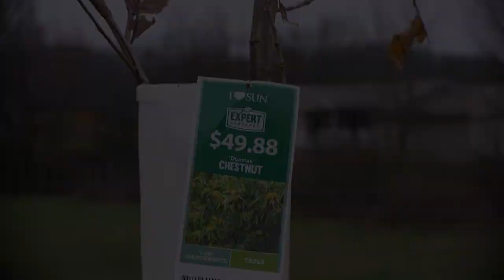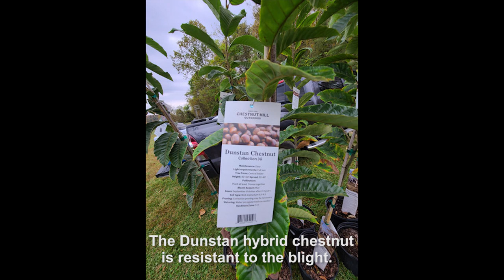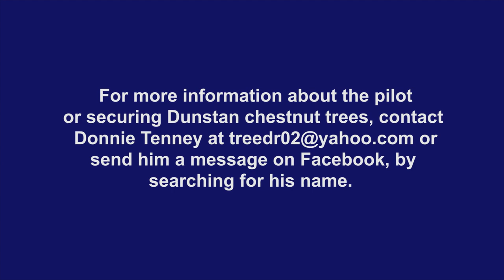WV hybrid American Chestnut tree project video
A hybrid Dunstan Chestnut tree pilot project is meant to help revive a once-great American tree by growing new Dunstan hybrid chestnut trees.